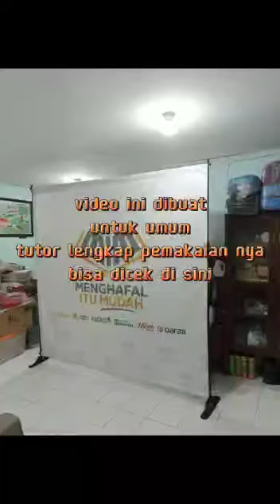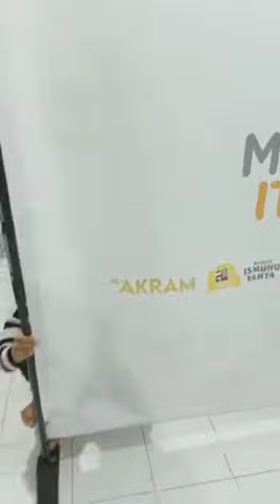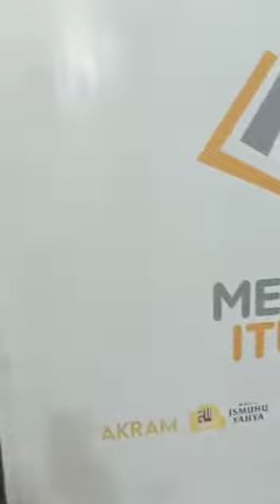Jumbo Banner Stand ( Tutor learning )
Jumbo Banner Stand 2.4 meter x 2.4 meter